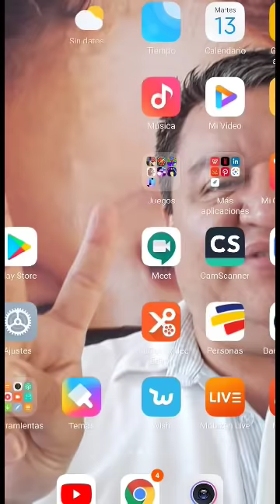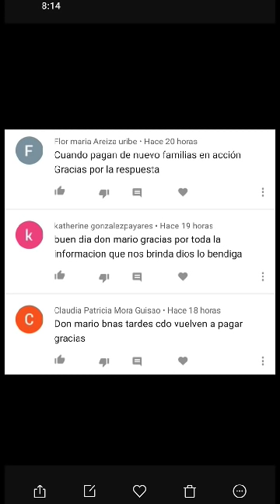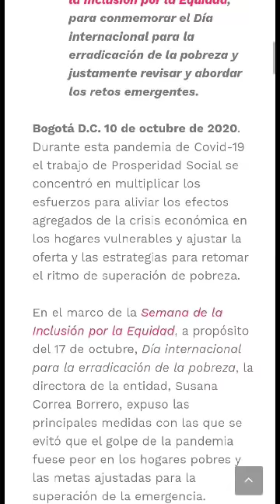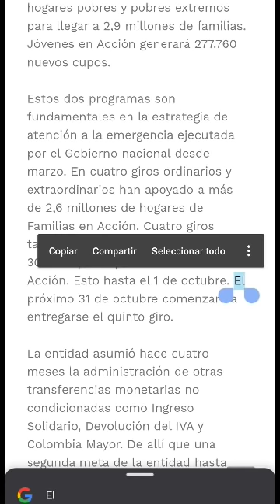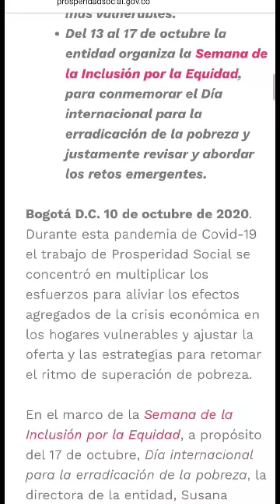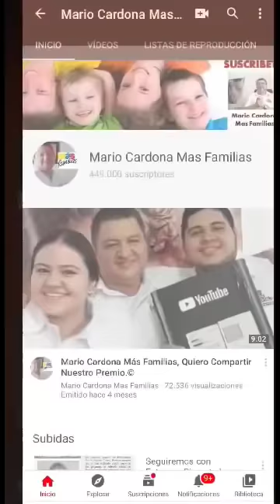El Próximo 31 de Octubre Comenzará a Entregarse el Quinto Giro o Pago?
En este video me permito entregar información importante acerca de la quinta entrega de pagos del programa familias en acción. Bienvenidos.